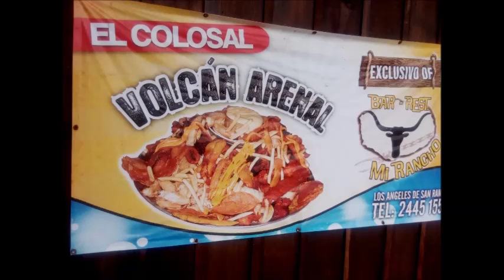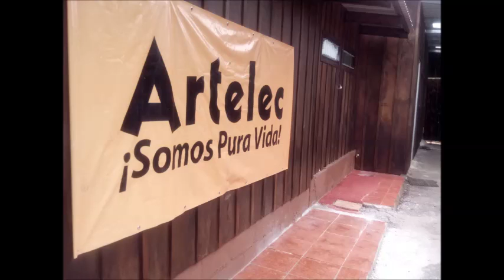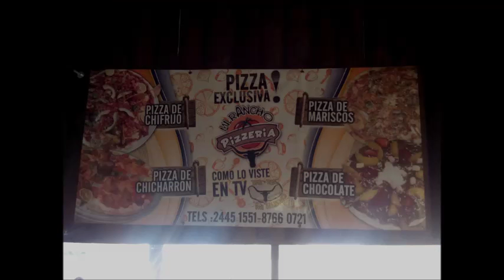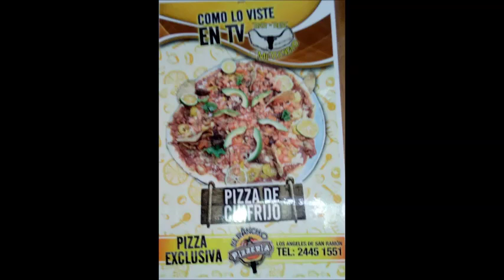Sábados Diferentes 96.3 FM Primer programa desde Mi Rancho